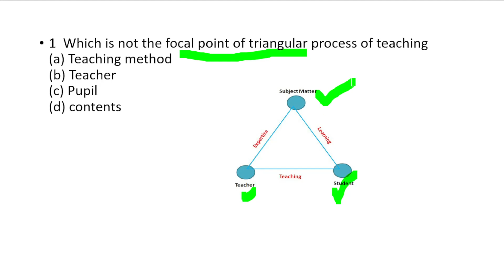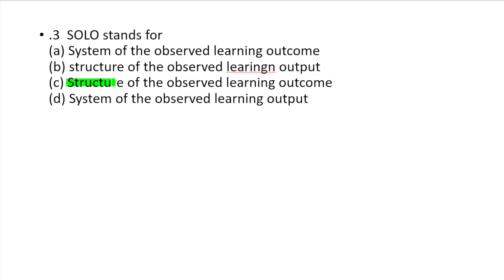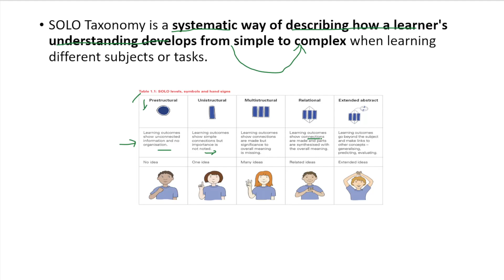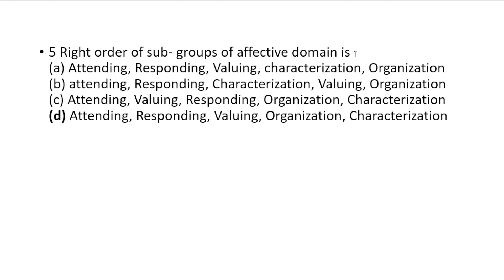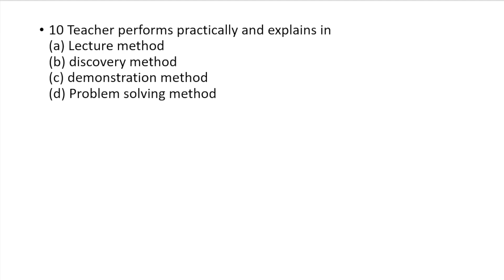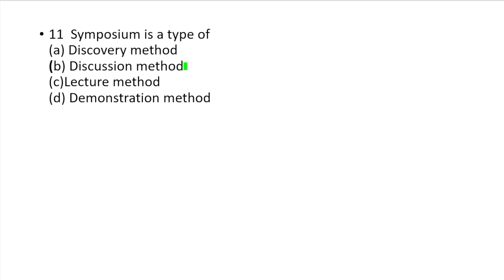HSA & KTET PART A METHODOLOGY OF TEACHING SUBJECTS